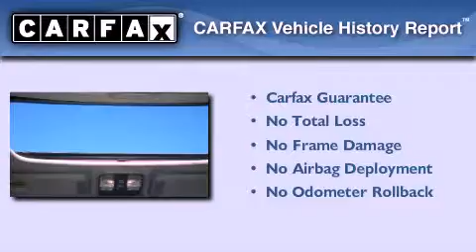Used 2005 Acura MDX Madison WI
Year : 2005

 Make : Acura

 Model : MDX

 Engine : 3.50

 Trans . : 5-Speed Automatic with Overdrive

 Exterior : Redrock Pearl

 Miles : 102,585

 Interior : Quartz

 Stock : C11068A

 3502 Lancaster Dr.

 Pre-Owned 2005 Acura MDX Madison WI